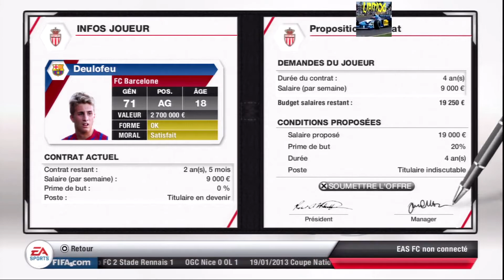Fifa 13 En Route Pour La LIGUE 1 [12] Belle qualif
salut à tous et à toute ont se retrouve pour une new video de cette aventure tres palpitente avec un bon match de coupe